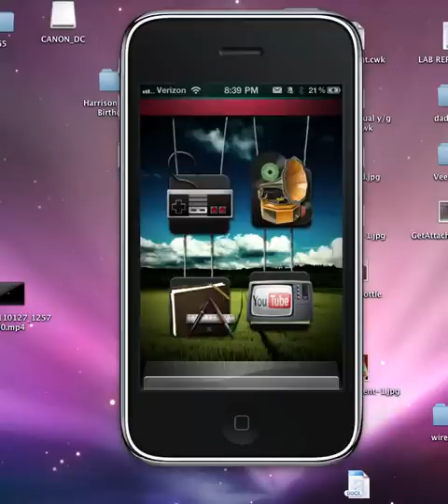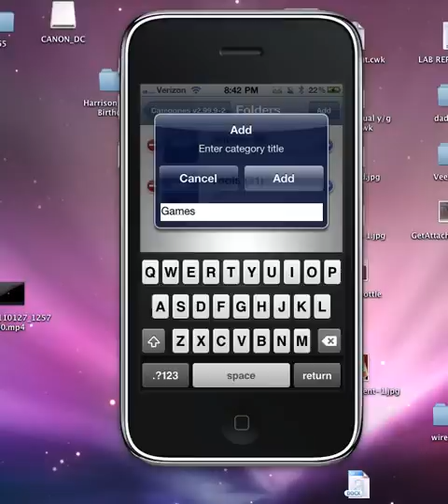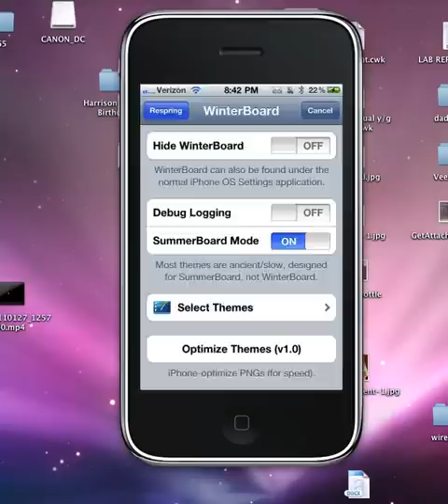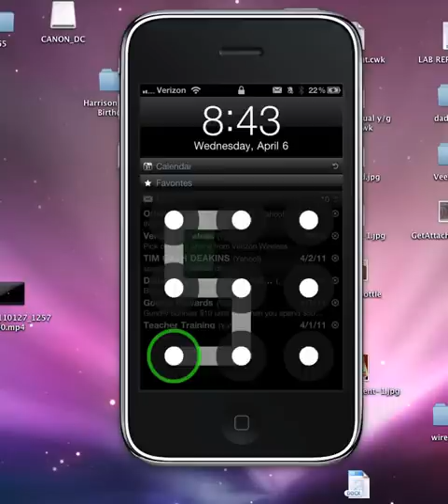SICK IPHONE THEME TUTORIAL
A VERY COOL IPHONE THEME TUTORIAL

appleton is the theme

youll need

five-coloumspringboard

gridlock

categories